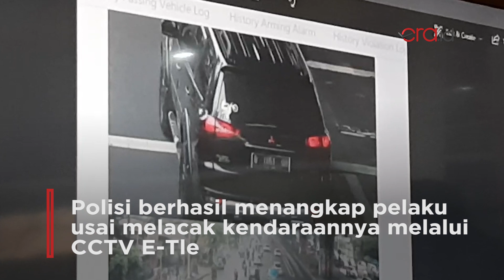Ini Kata Polisi Usai Menangkap Pengendara Mobil yang Pukuli Supir Kontainer